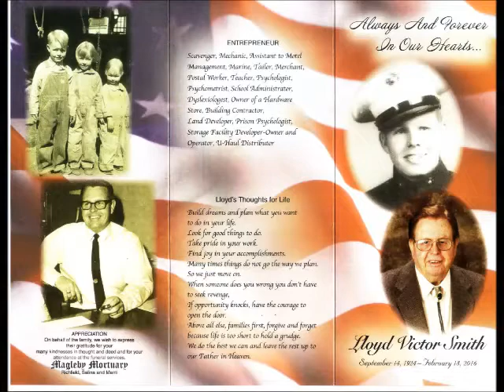In Loving Memory of Lloyd V Smith